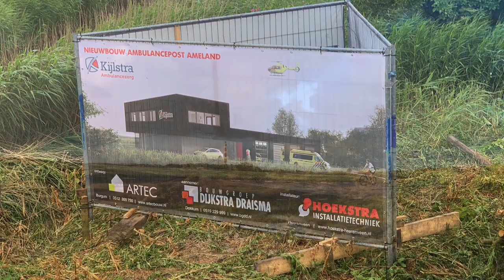Eerste paal ambulancepost Ameland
De eerste paal voor de ambulancepost van Kijlstra Ambulancegroep is woensdagmiddag geslagen. Ambulancebroeder Nanne van der Meulen drukte op de knop van de heistelling en hij sloeg daarna ook nog symbolisch met een houten paalhamer op een betonnen paal. Van der Meulen is een van ambulancebroeders op het eiland en het oudste personeelslid van Kijlstra. In september gaat hij met pensioen. “Die nieuwe ambulancepost maak ik toch niet meer mee,” had hij gekscherend gezegd en dat leverde hem de eer op de eerste paal te mogen slaan. Van der Meulen zal in actieve dienst de bouw van post onderaan de dijk bij de veerdam van Nes nog wel meemaken, maar met de opening van het gebouw is hij al uit dienst. Kijlstra verwacht dat de ambulancepost eind van dit jaar klaar is.
De post biedt plaats aan twee ambulances en twee voertuigen met aanhangers van het SIGMA-team dat ondersteuning biedt bij grootschalige incidenten op het eiland.

Aanvankelijk wilde Kijlstra bij het vliegveld in Ballum gaan bouwen, maar de procedures om dat voor elkaar te krijgen duren te lang, zegt teamleider Theunis Doornbos van Kijlstra. “Dat gaat nog jaren duren en zoveel tijd hebben we niet.” De huidige ambulancepost aan de Ballumerweg voldoet niet meer aan de eisen. “We hebben snel een nieuw pand nodig en dit is een fantastische locatie.” Hij is blij met de nieuwe locatie aan de Reeweg bij Nes. Sommige eilanders zijn bevreesd dat deze plek aan de drukke Reeweg met veel verkeer van en naar de veerboot juist geen geschikte plek is voor ambulances om uit te rijden. Doornbos vertrouwt op het personeel van zijn werkgever, het zijn bekwame chauffeurs en bekwame broeders en ze komen op heel veel plekken waar het gevaarlijk is. “Ik ben er niet zo bang voor dat er hier gevaarlijke situaties ontstaan. Juist niet, want we hebben juist heel goed overzicht richting de pier en ook richting de rotonde.” De ambulancepost komt precies tussen de rotonde en de pier in te liggen.